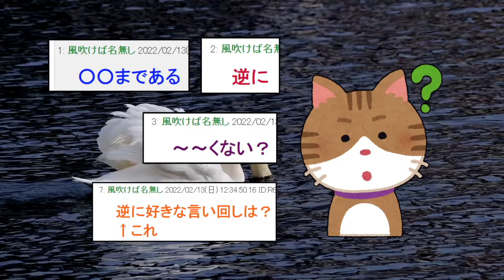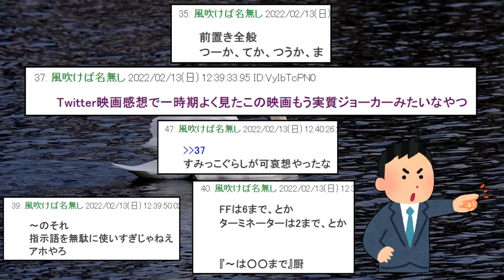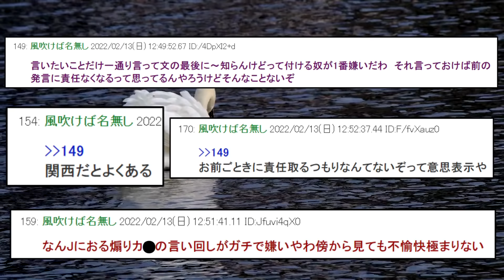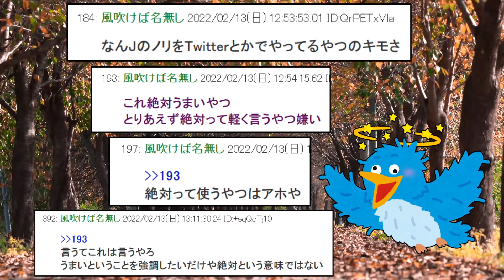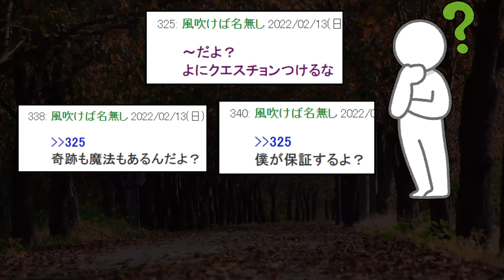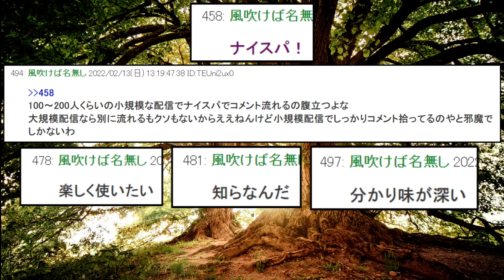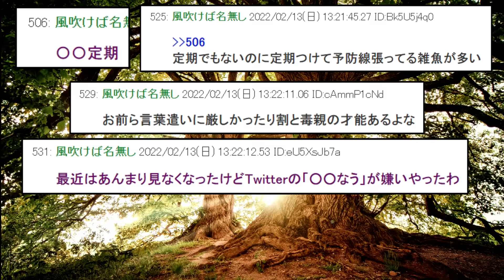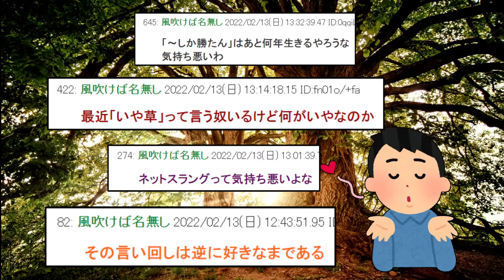【2ch面白いスレ】ガチで嫌いな言い回しｗｗｗｗｗｗｗｗｗｗｗｗｗｗｗｗｗ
いらすとや